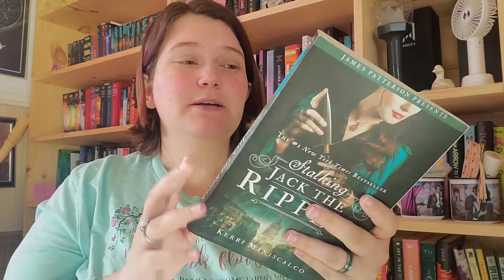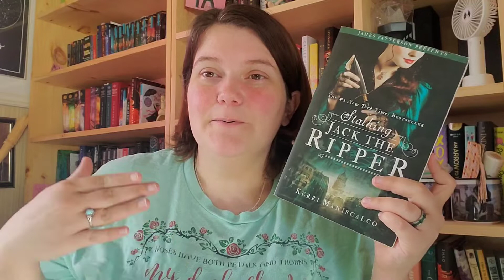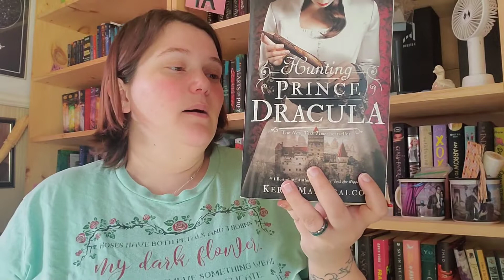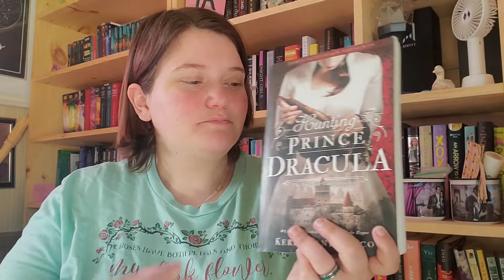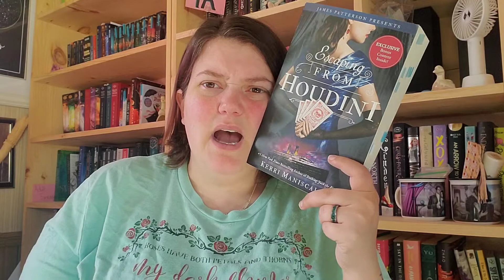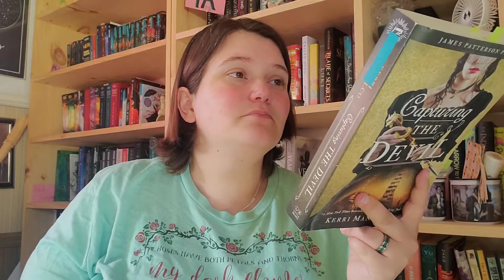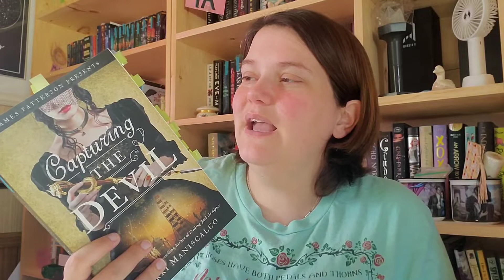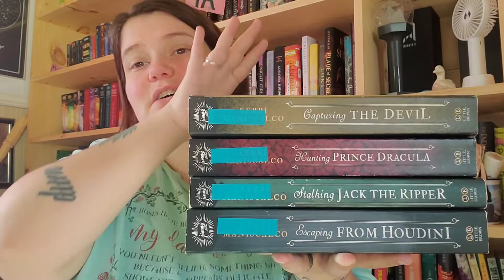Spoiler Review of Stalking Jack The Ripper Series